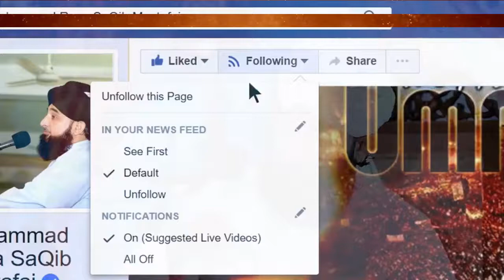|| Ek Aalim shaitan par 1000 abido se bhi bhari hai by raza saqib mustafai by Islam is truth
Ek aalim shaitan par 1000 abido se bhi bhari hai heart touching bayan by raza saqib mustafai saheb by Islam is truth.

Channel .

Social sites

raza,
saqib,mustafai,

Jazakalla Khair…

                  …..ALLAH HAFIZ…

Islamistruth